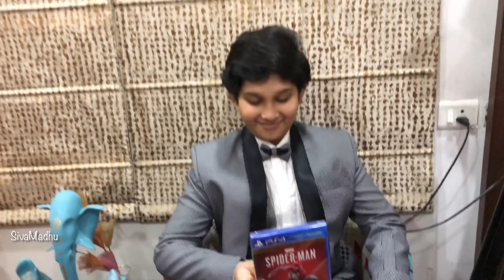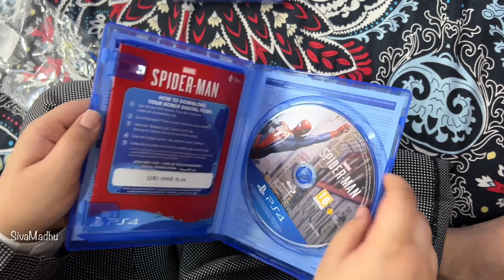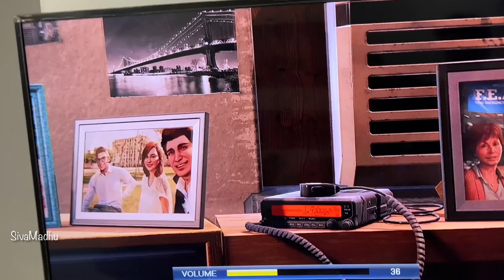Boys, Toys, cakes and Dhanvin’s Birthday celebrations || Go Karting || Who won the race ?!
Thanks a lot for the wonderful wishes, prayers and good wishes you all showered on Dhanvin 🙏🏻 He was extremely happy to witness the love from you all as much as the celebrations he had… He, we, value  and cherish your love so much that you all became part of us … Thanks again for all love.. Loads of love from SivaMadhu